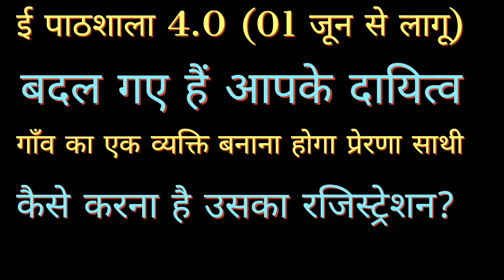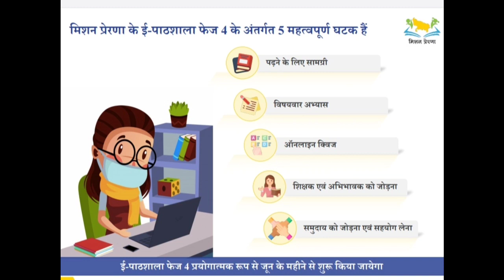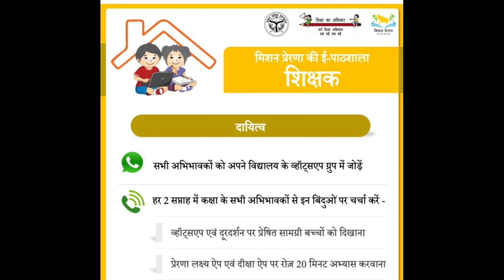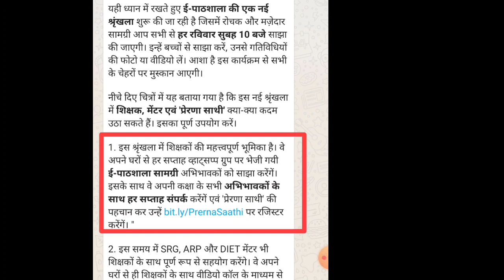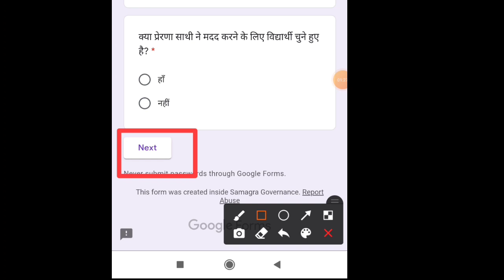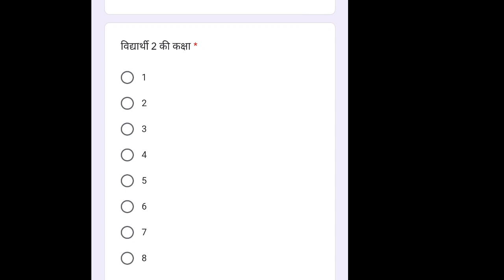अब हर शिक्षक को ढूँढने होंगे प्रेरणा साथी (कैसे करें रजिस्ट्रेशन?)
*|| मिशन प्रेरणा की ई - पाठशाला ||*

पिछले कुछ महीने हम सभी के लिए कठिन रहे हैं परन्तु ऐसे समय में सभी द्वारा जिस प्रकार एक दूसरे को सहयोग दिया गया है वह सराहनीय है। ऐसे समय में अपने माहौल को सकारात्मक रखने और मनोबल को बनाए रखने की आवश्यकता है।

यही ध्यान में रखते हुए *ई-पाठशाला की एक नई श्रृंखला* शुरू की जा रही है जिसमें रोचक और मज़ेदार सामग्री आप सभी से *हर रविवार सुबह 10 बजे* साझा की जाएगी। इन्हें बच्चों से साझा करें, उनसे गतिविधियों की फोटो या वीडियो लें। आशा है इस कार्यक्रम से सभी के चेहरों पर मुस्कान आएगी।

नीचे दिए चित्रों में यह बताया गया है कि इस नई श्रृंखला में *शिक्षक, मेंटर एवं 'प्रेरणा साथी'* क्या-क्या कदम उठा सकते हैं। इसका पूर्ण उपयोग करें।

1. इस श्रृंखला में शिक्षकों की महत्त्वपूर्ण भूमिका है। वे अपने घरों से हर सप्ताह व्हाट्सप्प ग्रुप पर भेजी गयी *ई-पाठशाला सामग्री* अभिभावकों को साझा करेंगें। इसके साथ वे अपनी कक्षा के सभी *अभिभावकों के साथ हर सप्ताह संपर्क* करेंगें एवं 'प्रेरणा साथी' की पहचान कर उन्हें पर रजिस्टर करेंगें।

2. इस समय में SRG, ARP और DIET मेंटर भी शिक्षकों के साथ पूर्ण रूप से सहयोग करेंगे। वे अपने घरों से ही शिक्षकों के साथ वीडियो कॉल के माध्यम से चर्चा करेंगे और प्रेरणा गुणवत्ता ऐप पर फॉर्म भरेंगें। इसे *ई-सहयोगात्मक पर्यवेक्षण* भी कहा जा सकता है।

3. इस नई श्रृंखला में *'प्रेरणा साथी'* को भी शामिल किया गया है। यह वे लोग है जिनके पास स्मार्टफोन है एवं जो अपने आस-पास के बच्चों की ई-पाठशाला में मदद कर सकते हैं। "

तो चलिए, हम सब कोविड महामारी के कारण इन बच्चों की पढ़ाई के नुकसान को कम करने में अपनी भूमिका निभाने के लिए तैयार रहें। याद रहे, - *घर ही बन जायेगा विद्यालय हमारा, हम चलाएंगे ई- पाठशाला।*

आज्ञा से
महानिदेशक